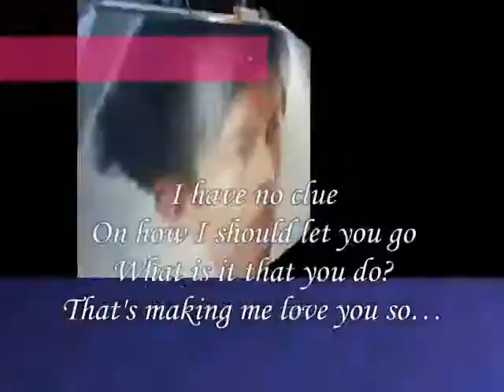On how I should let you go ,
do.
do so
Money is an excellent servant, but the host
very bad.